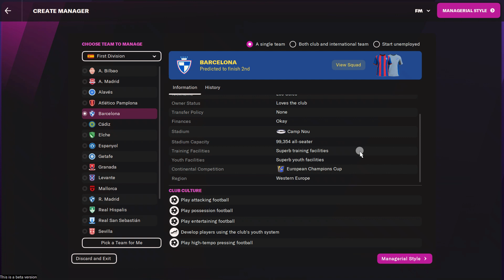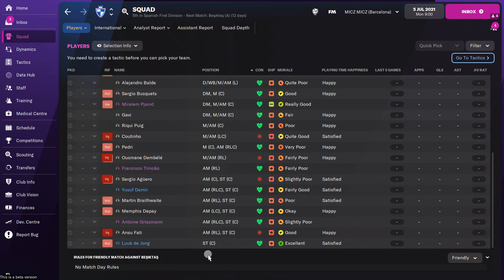FM22 | BARCELONA | PLAYER RATINGS SPECIAL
The Game Ended 1-1
shocking
Barcelona need a new plan